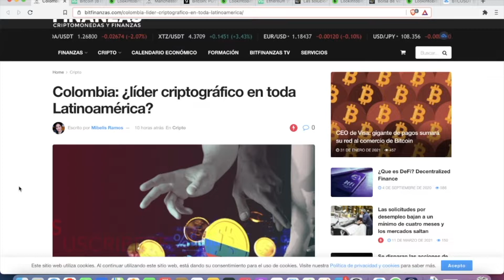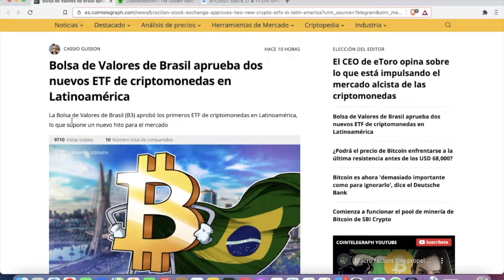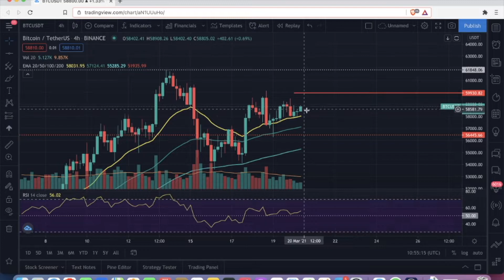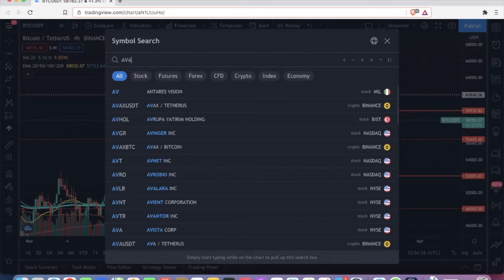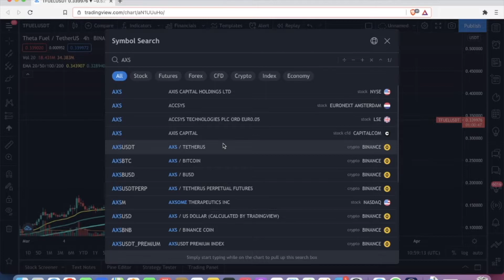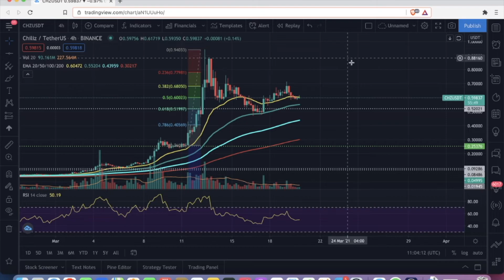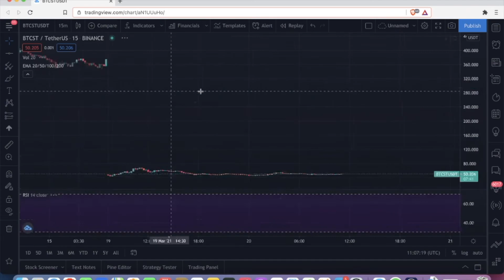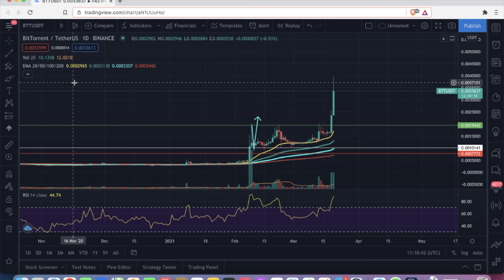FELIZ SABADO. QUE VENDI ? QUE COMPRE ? COMO VA EL MERCADO ? NOTICIAS Y ANALISIS NO TE LO PIERDAS 🚀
Doy.
( UNICO PAGO DE 30 TETHER) quedaN 34 CUPOS A ESTE PRECIO.

Wallet:

TRHiZ17RDZUftCUDSEfv5sRQ2NiMmBVnVY